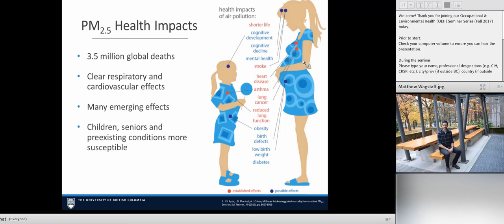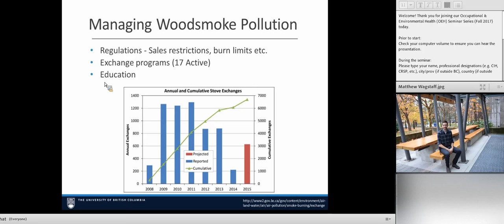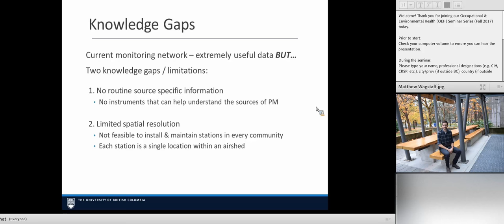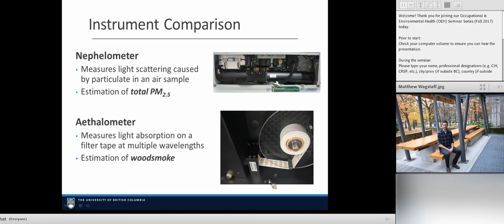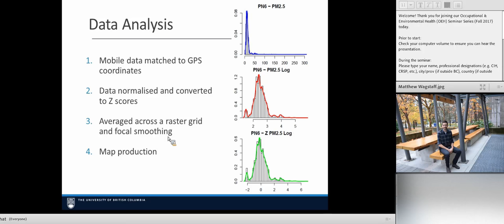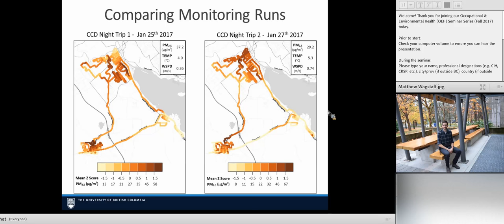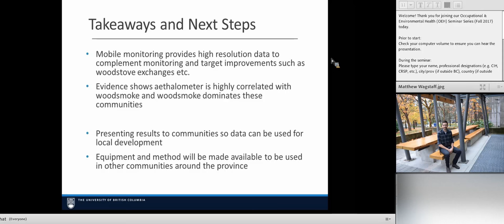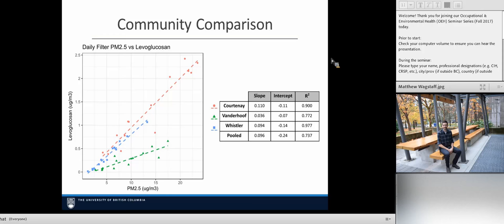OEH Seminar: Monitoring Residential Woodsmoke in BC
Matthew Wagstaff presented this talk on September 29th 2017.